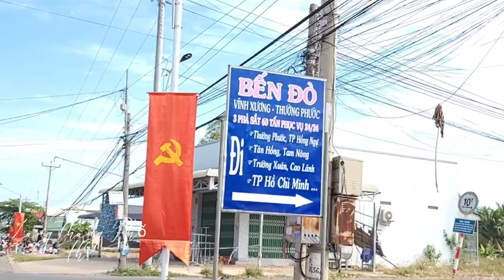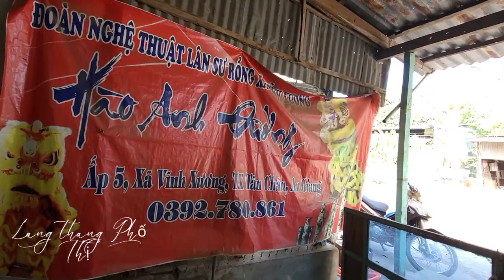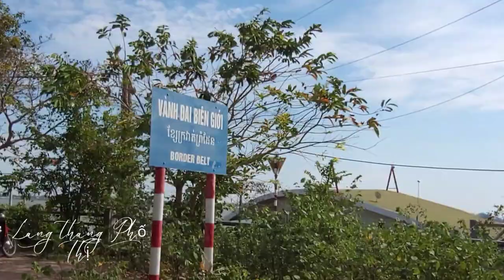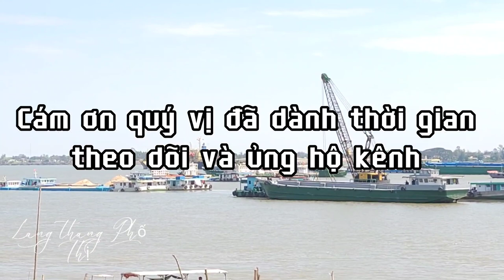Chạy tham quan theo vành đai biên giới Việt Nam Campuchia cho biết thế nào.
Chào mọi người đến với kênh LANG THANG PHỐ THỊ, mọi người sẽ được thưởng thức những màn biểu diễn về lân sư rồng đặc sắc nhất, cũng như có thể thấy được quá trình rèn luyện của nhóm qua những video tập luyện hằng ngày. Hi vọng mọi người sẽ yêu thích và luôn ủng hộ những tiết mục của nhóm nhé!

📱 Theo dõi LANG THANG PHỐ THỊ ở đây nhé!

Cảm ơn cô chú, anh chị và các bạn nhỏ đã dành thời gian theo dõi ủng hộ LANG THANG PHỐ THỊ.

© Bản quyền thuộc về LANG THANG PHỐ THỊ, vui lòng không reup dưới mọi hình thức
© Copyright by LANG THANG PHỐ THỊ. Do not Reup, thank you!